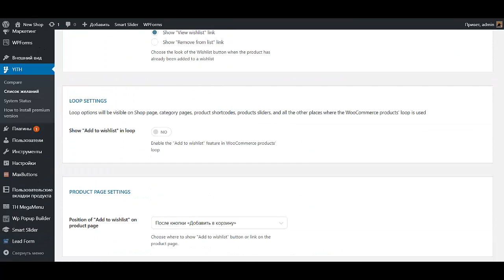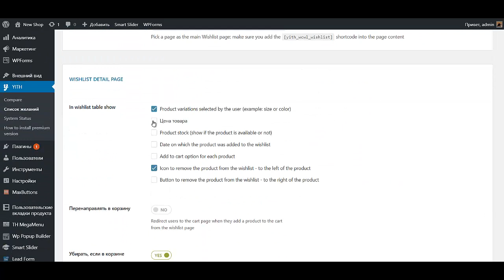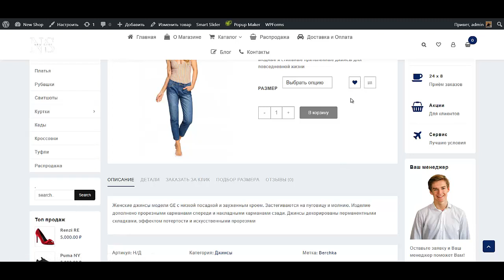Сделать интернет магазин на wordpress Создать интернет магазин на вордпресс Создать интернет магазин